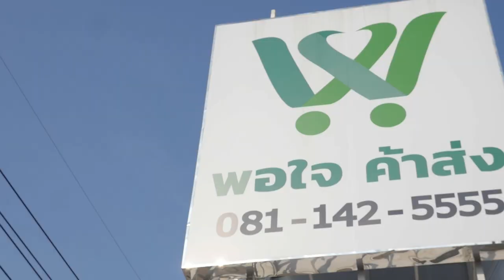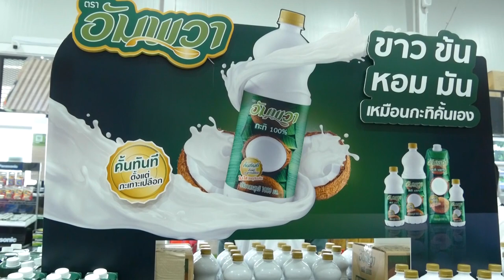อัมพวา จุดประกายเมนูสร้างสรรค์ เมนู "ขนมทองพับ"